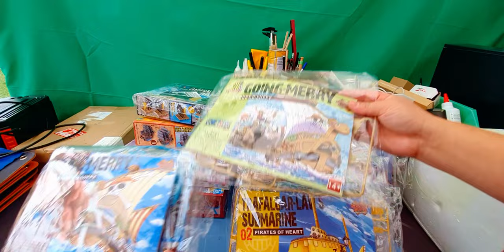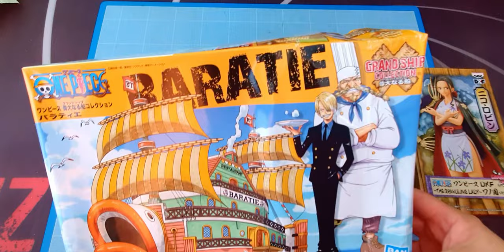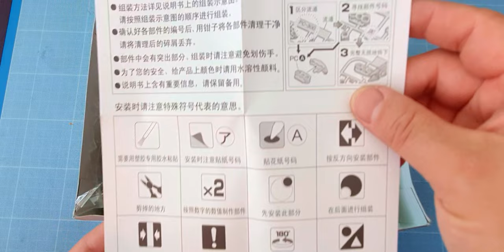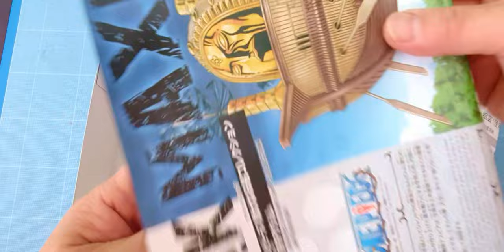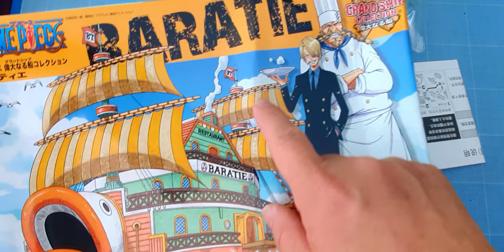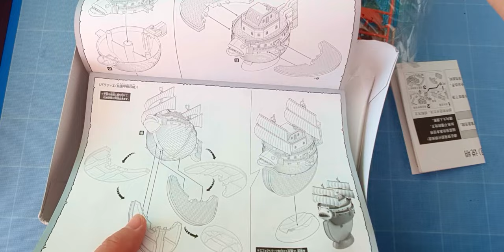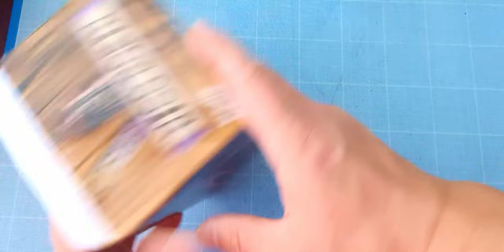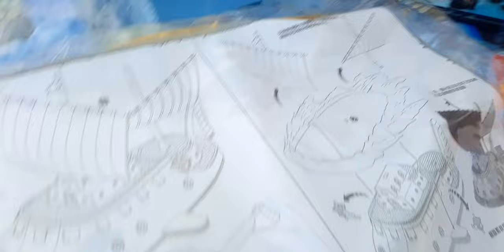N°3 - Collection des Navires One Piece en PVC chez AliExpress de Bandai en déballage lot 1.3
Troisième et dernière partie du déballage des navires de pirates et de la marine en PVC

Achat chez Aliexpress de la collection complète des bateaux de pirates et de la marine en plastique PVC de la marque Bandai.  J'ai reçu les modèles de navires One Piece en plusieurs lots sur plusieurs jours.

Ce sont des modèles de bateaux à assembler soit même comme des puzzle mais ne représentent pas de grande difficulté. Très simple et facile à construire. Il est possible de peintre la maquette pour plus de ressemblance avec le manga ou l'animé d'Eiichiro Oda.

N°1 - Collection des Navires One Piece en PVC chez AliExpress de Bandai en déballage lot 1.1 - Going Merry

N°2 - Collection des Navires One Piece en PVC chez AliExpress de Bandai en déballage lot 1.2

Bateau Going Merry 3D Metal Puzzle One Piece Manga en construction Modèle Z012 Microworld - Partie 1

Bateau Going Merry 3D Metal Puzzle One Piece Manga en construction Modèle Z012 Microworld - Partie 2

Tramcar TG505 Puzzle en bois de Rolife - Assemblage Complet de la maquette Tramway sur ses rails